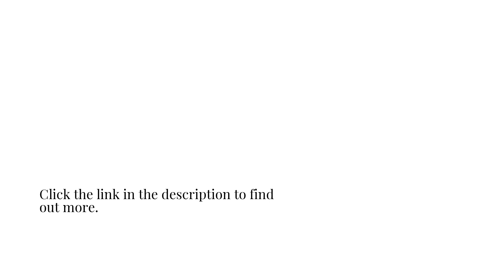2023 Fall Homeschool Nature Study & Survival Skills Curriculum For Kids: Get A Free Copy Of 1 Lesson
Get your students outside and discovering the world around them with the Fall Nature Study and Survival Skills homeschool curriculum from Running Wild Explorers! You will find activities, experiments, interesting facts, and more in this comprehensive learning program.